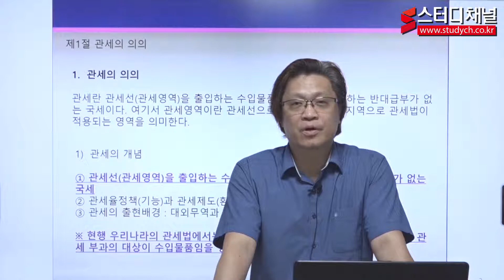[스터디채널] 보세사 1과목 수출입통관절차 보세사에 대하여 강의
[스터디채널] 보세사 1과목 수출입통관절차 보세사에 대하여 강의입니다.